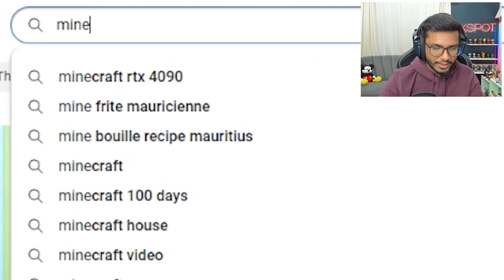This Is What Happens When Gamers Use Big Brain In Minecraft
Today I will react to epic moments in Minecraft :D